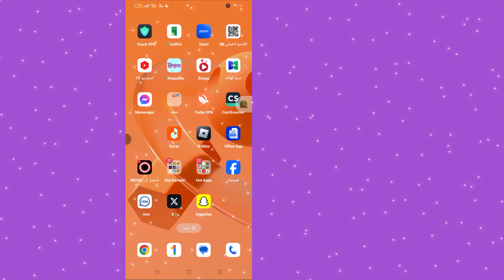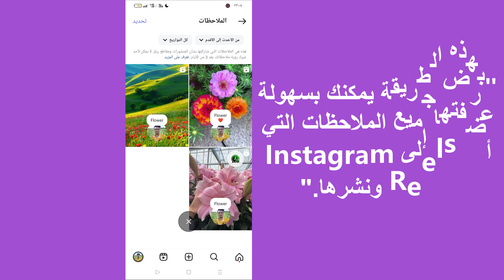كيفية عرض جميع الملاحظات التي أضفتها إلى Instagram Reels ونشرها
كيفية عرض جميع الملاحظات التي أضفتها إلى Instagram Reels ومنشوراتك

في هذا البرنامج التعليمي خطوة بخطوة، تعرف على كيفية عرض جميع الملاحظات التي أضفتها إلى Instagram Reels ومنشوراتك بسهولة! سواء كنت تدير استراتيجية الوسائط الاجتماعية الخاصة بك أو تريد فقط تتبع التفاصيل المهمة، سيوضح لك هذا الدليل بالضبط أين تجد ملاحظاتك المحفوظة في تطبيق Instagram. اتبع الخطوات للتأكد من عدم فقدان تتبع أفكارك أو علامات التصنيف أو التعليقات التوضيحية.
✅ في هذا الفيديو، ستكتشف:
كيفية الوصول إلى الملاحظات وعرضها على Instagram Reels.
نصائح سريعة لإدارة وتحرير الملاحظات لكل من المنشورات وReels.
أفضل الممارسات لتنظيم ملاحظات المحتوى الخاصة بك على Instagram.
🌟 أفضل نصائح وحيل Instagram لعام 2024! لا تفوت تحسين سير عملك على Instagram بهذه النصائح الاحترافية. حافظ على تنظيم جميع أفكارك وخططك داخل التطبيق مباشرةً.

* تحذير ضد القرصنة *

@Programmer Monir
لا تنشر جزءًا من الفيديو أو الفيديو بالكامل بأي شكل من الأشكال على قنوات الفيديو الأخرى.